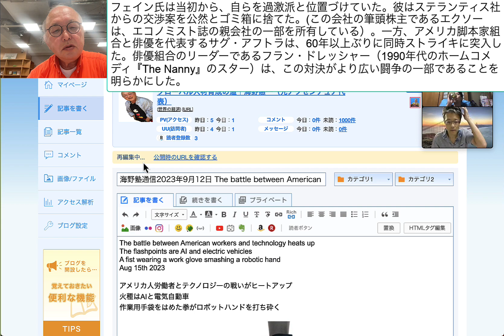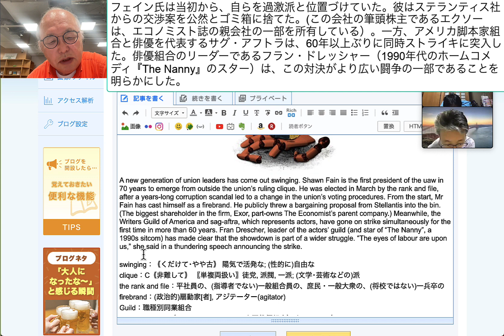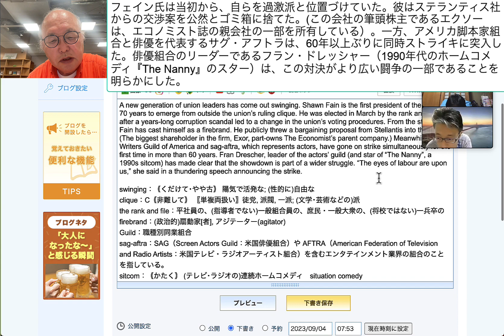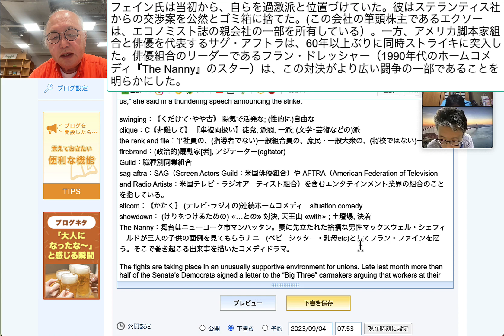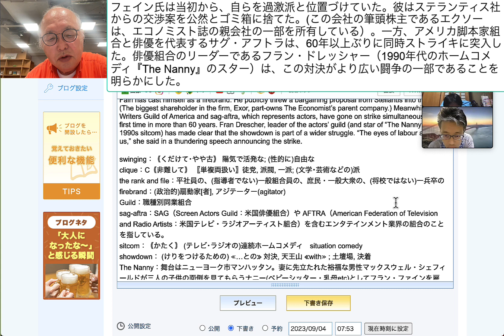フェイン氏は当初から、自らを過激派と位置づけていた。彼はステランティス社からの交渉案を公然とゴミ箱に捨てた。この会社の筆頭株主であるエクソーは、エコノミスト誌